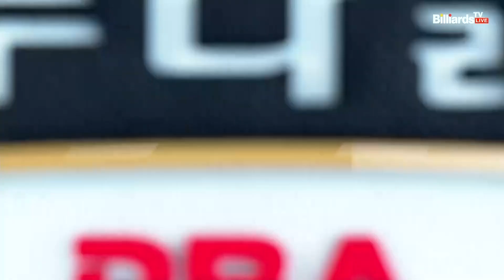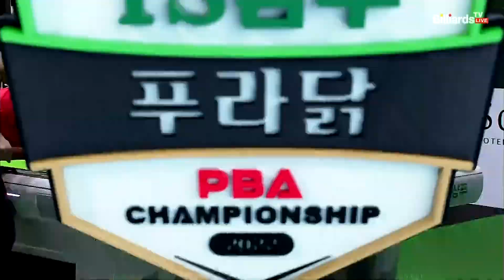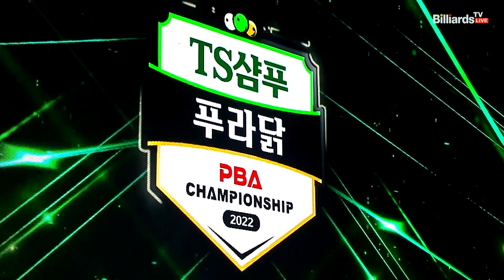마르티네스 VS 김대훈 128강 2세트[TS샴푸·푸라닭 PBA 챔피언십 2022]